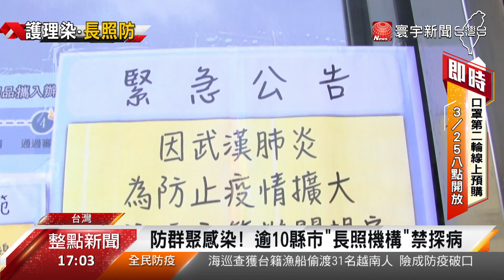長照護理師確診! 機構提升防疫等級禁探病｜寰宇新聞20200323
【寰宇新聞】

台灣出現首例養護機構護理師確診之後，包括了桃園市以及台南市，都宣布4月底前全面禁止探病，台北和台中則採取實名制，而 新北市除了要登記名字之外，也鼓勵 視訊探病，就是避免群聚感染風險，就連各大醫院，也再次拉高防疫規定，實施一般病房禁止探病，限制陪病人數